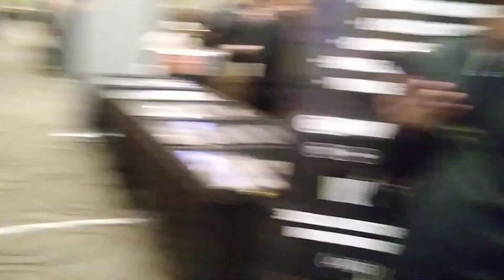CSC Marketplace Card show